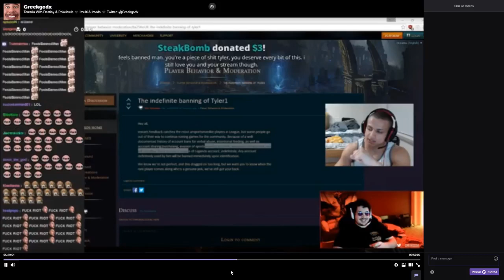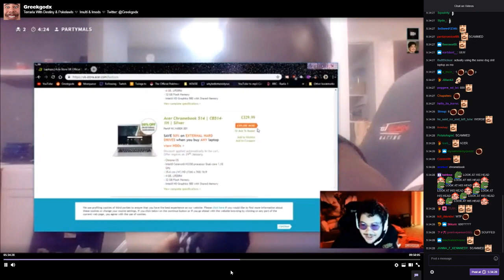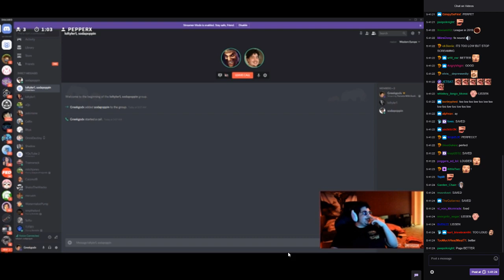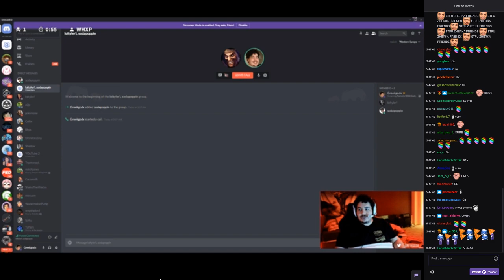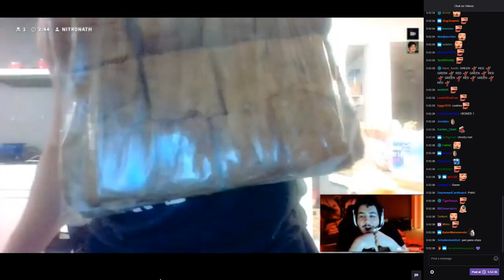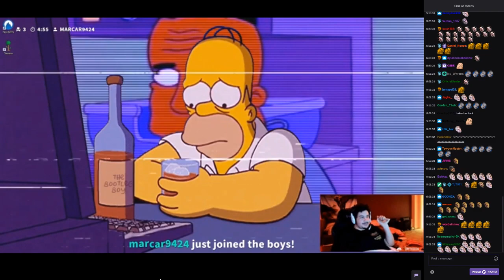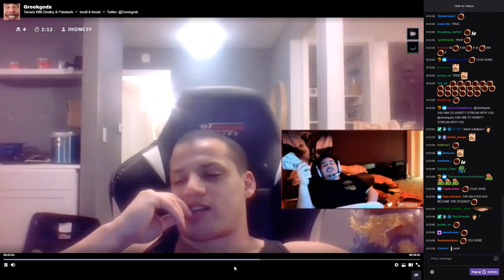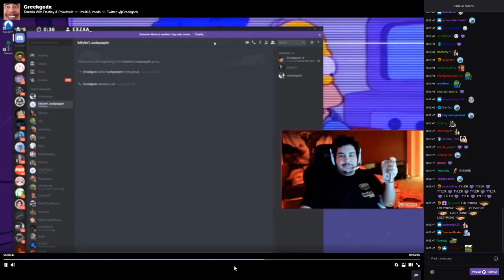Greekgodx Makes Tyler1 Smile. "Smile if you love me"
Featuring Macaiyla, the return of Bandit the dog, and Tyler1's grandma's cookies.

Twitch channels :
Loltyler1